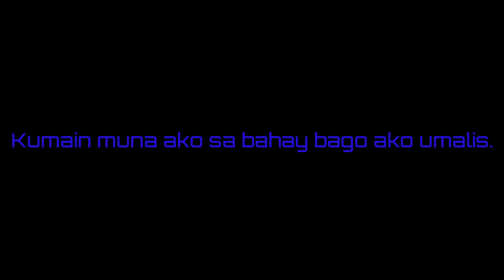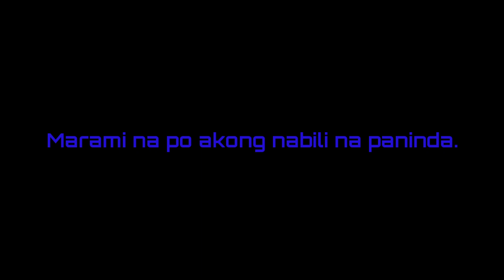Carlo Facundo Short Vlog 2019 #26: I'm Going to Buy Items At Puregold